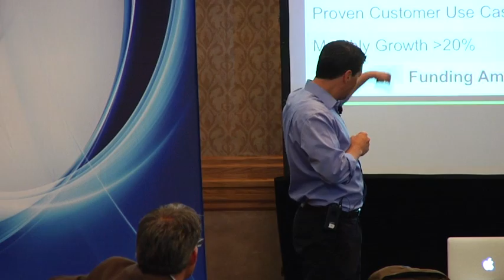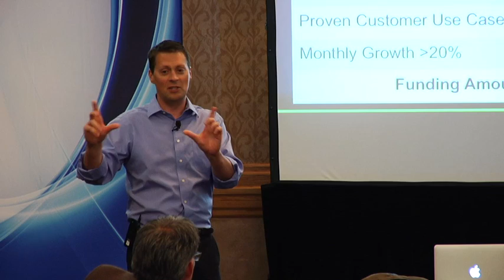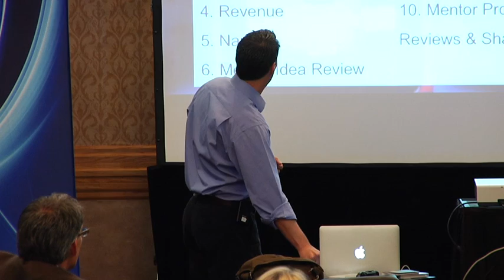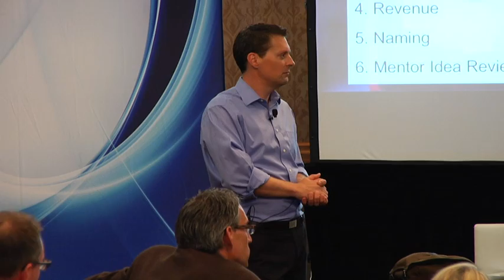2015-05-20 GSATC Lunch | Jason Premo | The Founder Institute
Phil Yanov welcomes Jason Premo to discuss the launch of the Greenville Founder Institute. It is the world's largest entrepreneur training and startup launch program, helping aspiring founders across the globe build enduring technology companies.

The program launched in Silicon Valley and has now spread to 100 cities across the globe. As the program launches in Greenville, SC, passionate would be founders who would like to have access to a proven methodology and curriculum on their way to discovering if they are ready to build a business, should apply.

At this month's GSATC learning lunch, we discuss the program, about who will best benefit from the program, about the costs and benefits. And, of course, we answer all of your questions. Leading us in the discussion is local entrepreneur and Greenville Founder Institute co-founder, Jason Premo.

Also, during the lunch we announce the availability of a Tech Fellowship which will pay the way for one of the Founder Institute's applicants in the very first class.